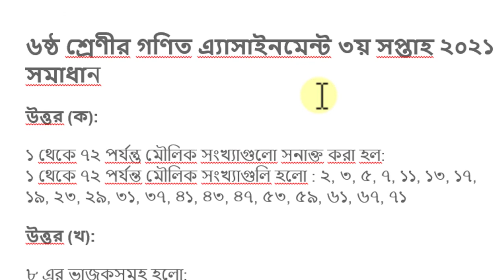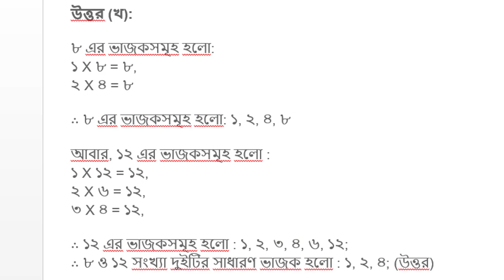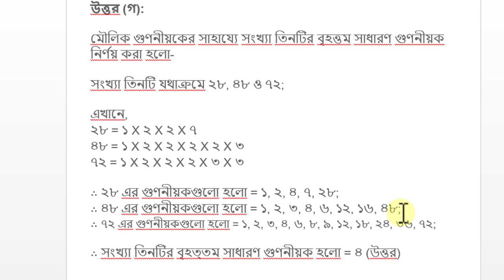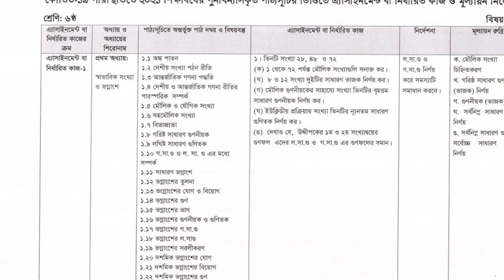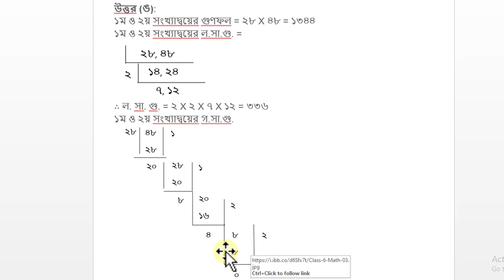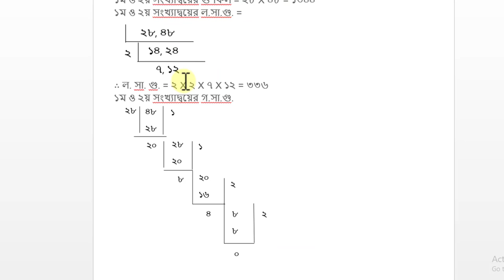Class 6 Math Assignment 2021 || 3rd week | ৬ষ্ঠ শ্রেণির গণিত এসাইনমেন্ট ২০২১ ||Assignment Solution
ষষ্ঠ শ্রেনি উত্তর
class 6 math
৩য় সপ্তাহের এসাইনমেন্ট উত্তর
math assignment answer
math 1 assignment answer
৬ষ্ঠ শ্রেনি গনিত সমাধান
class 6 math assignment
গনিত
gonit answer class 6
এসাইনমেন্ট
৬ষ্ঠ শ্রেনির গনিত এসাইনমেন্ট উত্তর
class 6 math assignment answer
assignment
৬ষ্ঠ শ্রেনির এসাইনমেন্ট উত্তর
class 6 assignment answer
ষষ্ঠ শ্রেনি উত্তর
class 6 math
৩য় সপ্তাহের এসাইনমেন্ট উত্তর
math assignment answer
৬ষ্ঠ শ্রেনি গনিত সমাধান
গনিত
এসাইনমেন্ট
৬ষ্ঠ শ্রেনির গনিত এসাইনমেন্ট উত্তর
assignment
৬ষ্ঠ শ্রেনির এসাইনমেন্ট উত্তর
ষষ্ঠ শ্রেনি উত্তর
class 6 math
৩য় সপ্তাহের এসাইনমেন্ট উত্তর
math assignment answer
৬ষ্ঠ শ্রেনি গনিত সমাধান
গনিত
এসাইনমেন্ট
৬ষ্ঠ শ্রেনির গনিত এসাইনমেন্ট উত্তর
assignment
৬ষ্ঠ শ্রেনির এসাইনমেন্ট উত্তর